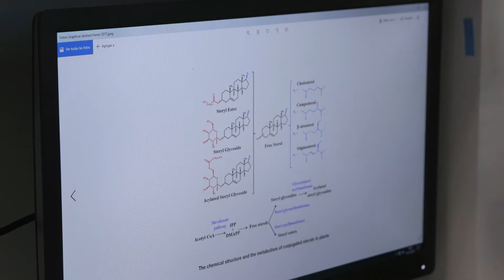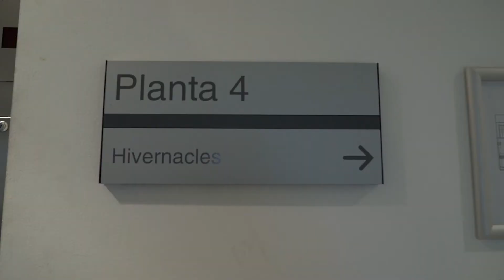Escolab meets CRAG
Visitem el Centre de Recerca  en Agrigenòmica (CRAG) dedicat a la investigació de plantes i animals de granja. Ho fem acompanyats de Joan Manel López, dedicat a l'estudi del paper dels esterols en les plantes. Joan Manel ens explica els estudis que fa en funció de l'alteració d'alguns gens i fins i tot ens diu com es podria obtenir una tomaquera perfecte, amb uns tomàquets amb un bon color i aspecte general, textura agradable, bona olor i gustosos.